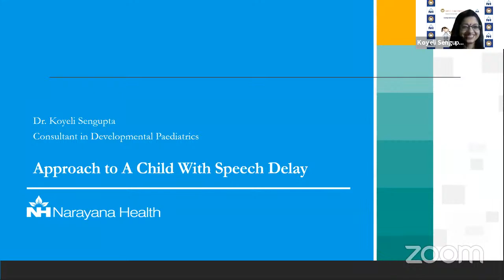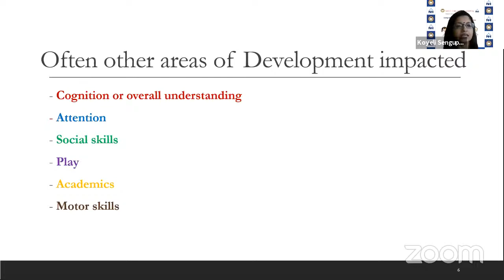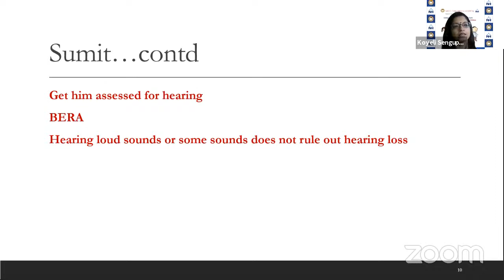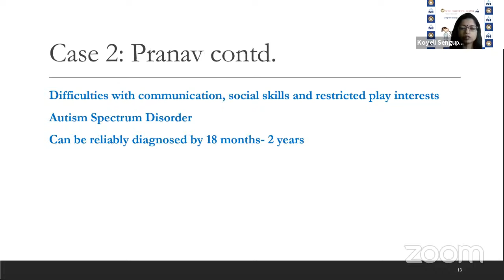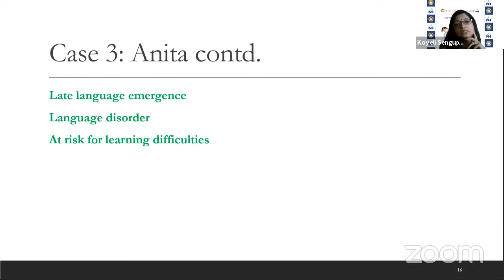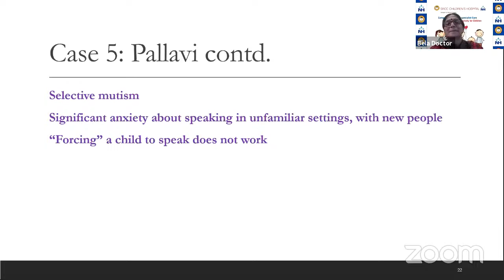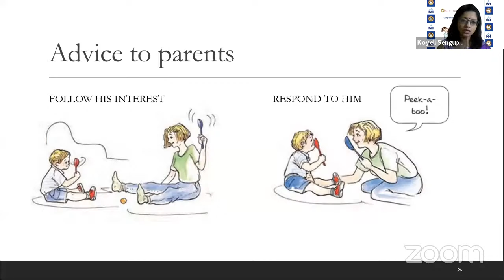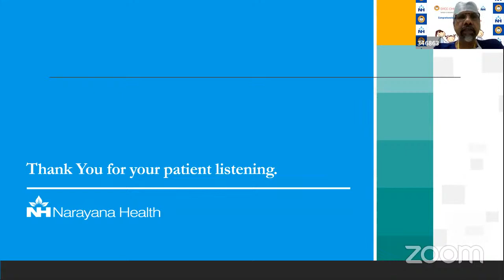An Approach to Speech Delays in Children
Using case scenarios, the presenters will describe commonly encountered speech delays in general practice. They will outline how to approach such issues as well as answer questions that are commonly asked by parents.

Speaker: Dr Koyeli Sengupta.
Moderator: Dr Bela Doctor